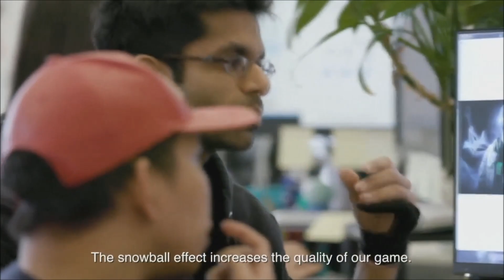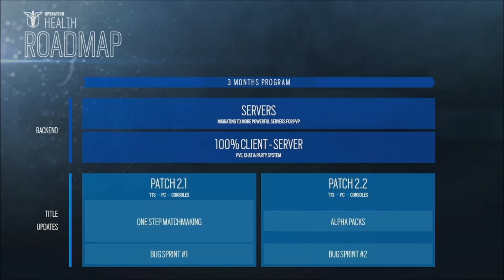Rainbow Six Siege Operation Health - Alpha Packs, Hongkong OP's Symbole & Glaz Nerf! german/deutsch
Rainbow Six Siege Operation Health wurde während des Finals der Pro League vorgestellt und es gab einige interessante Ankündigungen für die neue Season. Viel Spaß!